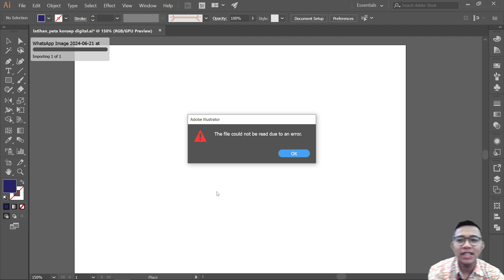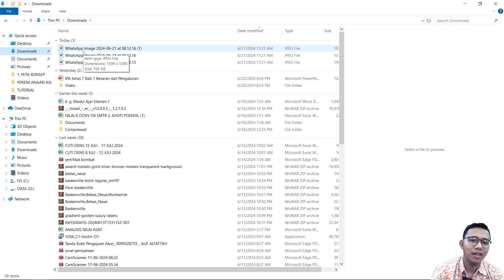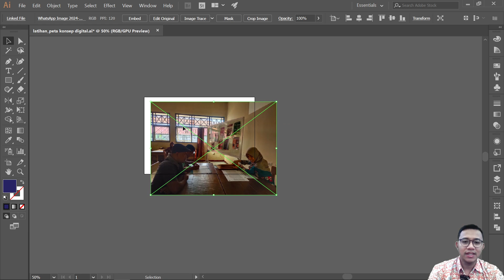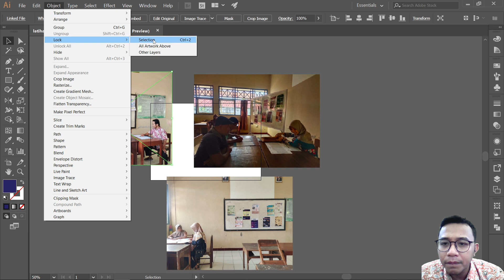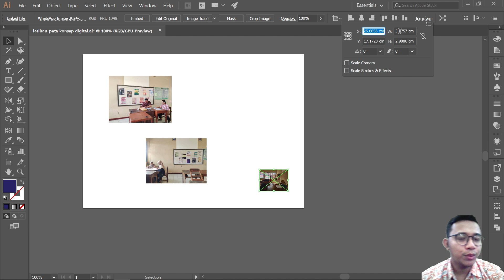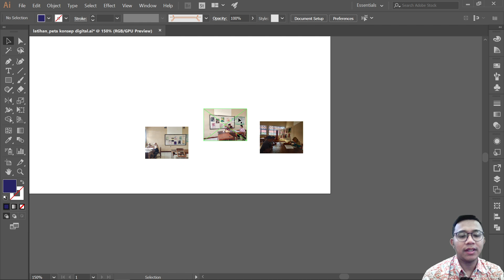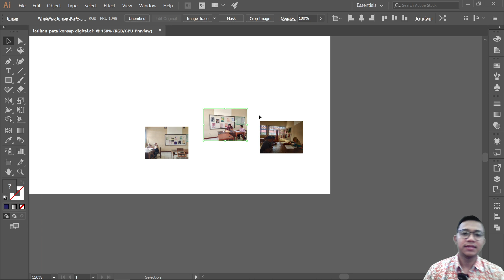VIDEO TUTORIAL 10 - DASAR - ADDING IMAGE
Video tutorial ini diperuntukkan untuk Mapel Dasar Dasar Desain Komunikasi Visual Fase E SMK. pada video tutorial ini berisi tentang pengenalan Adding Image pada aplikasi adobe illustrator 2017.